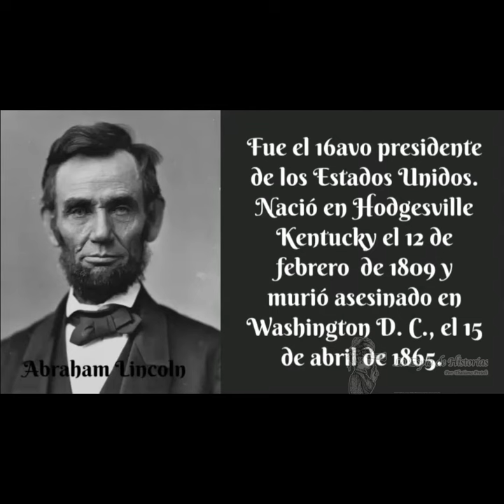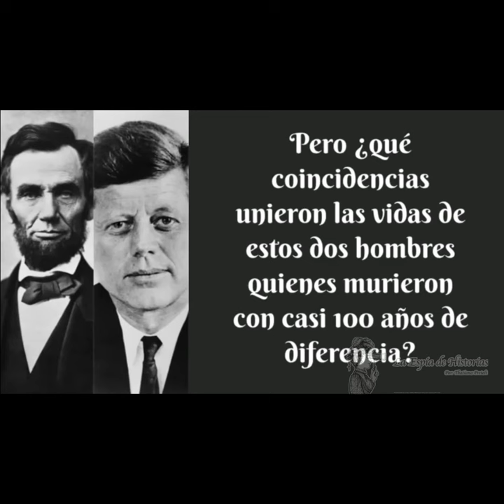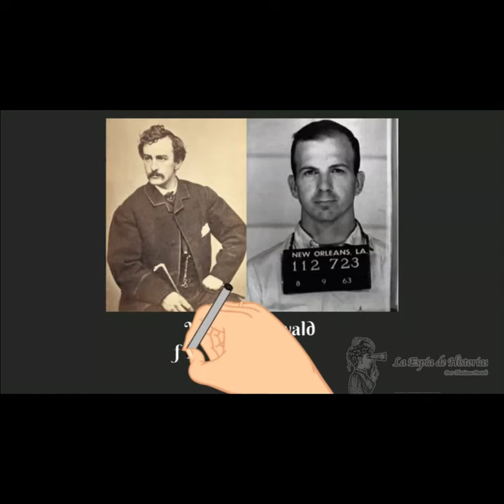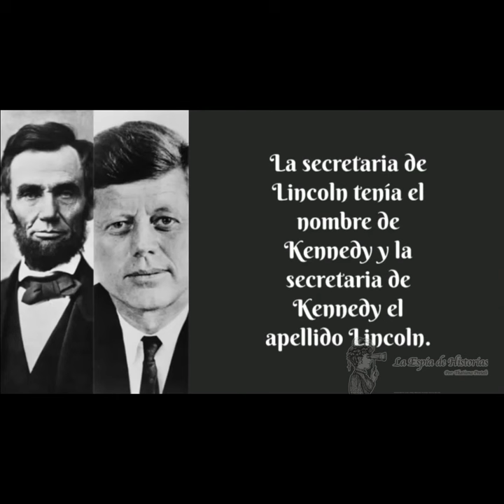Las extrañas coincidencias entre Abraham Lincoln y John F Kennedy.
La historia muchas veces regresa o tal vez es nuestra alma que regresa a completar misiones inconclusas.